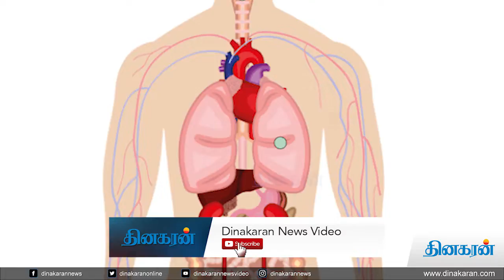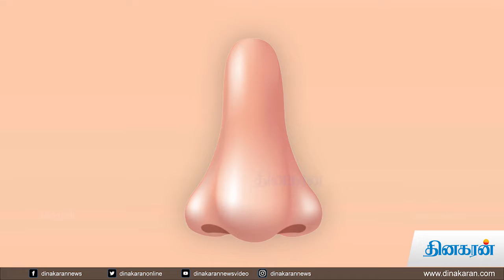உயிரின் கூடாகவும் உணர்ச்சிகளின் வீடாகவும் விளங்கும் நம் உடல் பற்றிய சிறுகுறிப்பு | special video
உயிரின் கூடாகவும் உணர்ச்சிகளின் வீடாகவும் விளங்கும் நம் உடல் பற்றிய சிறுகுறிப்பு | Human body parts special video